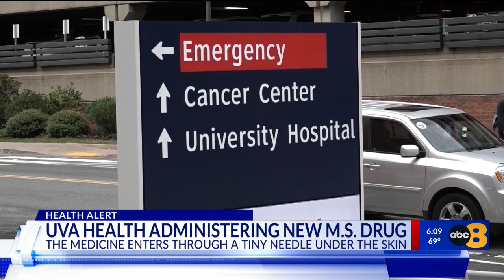UVA Health introduces new multiple sclerosis treatment option for Virginians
The University of Virginia’s (UVA) health system has become one of the first in the country to administer a groundbreaking FDA-approved drug, Ocrevus Zunovo, to patients with progressive types of multiple sclerosis (M.S.).

Multiple sclerosis is a neurological condition where the immune system attacks the brain and spinal cord, causing a number of issues like numbness and imbalance. On the afternoon of Friday, Oct. 11, a patient received UVA health’s first dose of the new treatment.